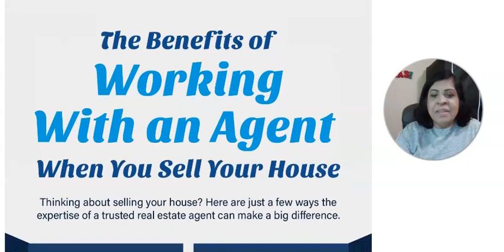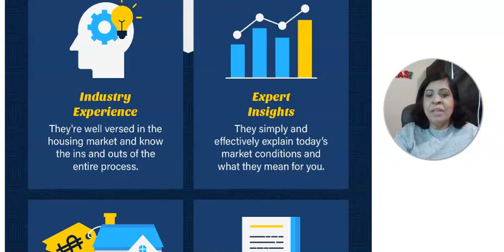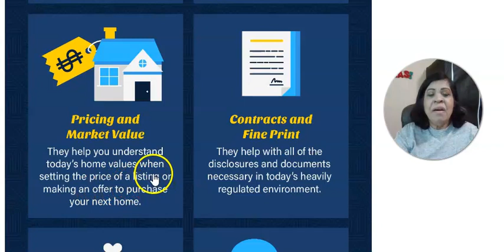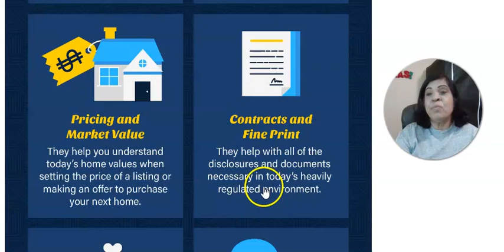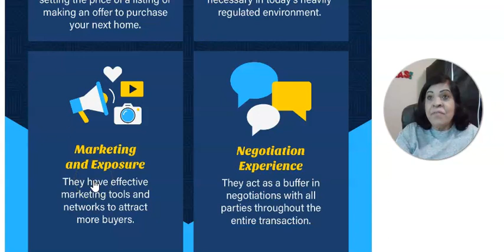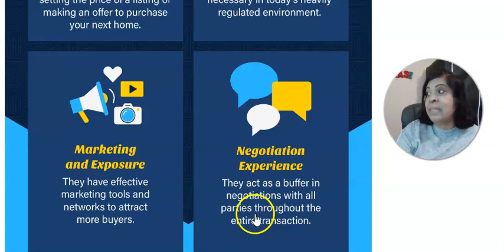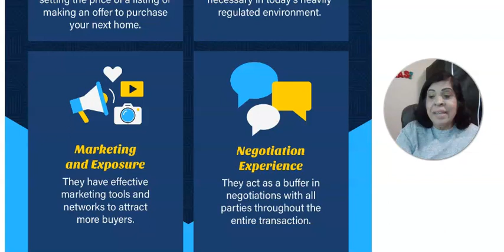6 Benefits Working with an Agent when Selling your Home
6 Benefits Working with an Agent when Selling your Home

When it comes to selling your house, the expertise of a trusted real estate agent can make a huge  difference.
They’ll explain what’s happening today, what that means for you, and how to price and market your house. Real Estate agents are also skilled negotiators and well versed in the contracts and disclosures involved.
Let’s connect so you have expert advice throughout the entire process.

Needing a competent, knowledgeable, dedicated agent, I am here willing, ready & able to represent you.

Your Realtor, Sharon Naraine with LPT Realty LLC